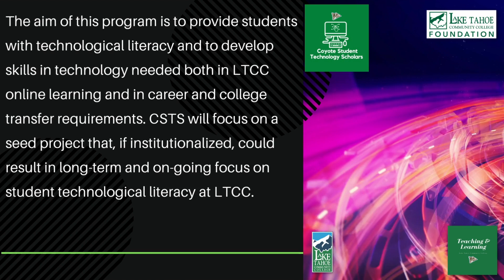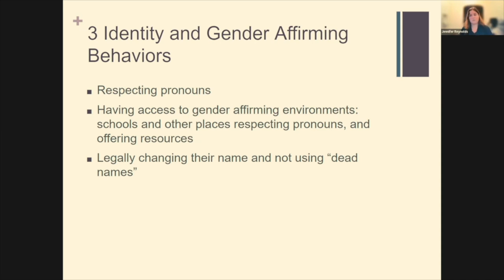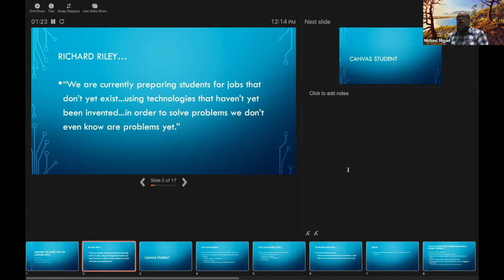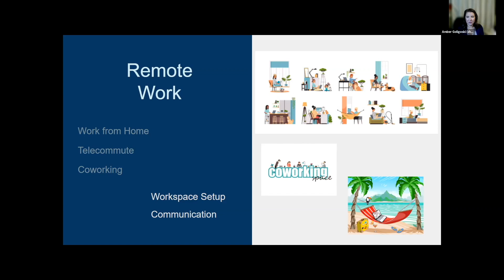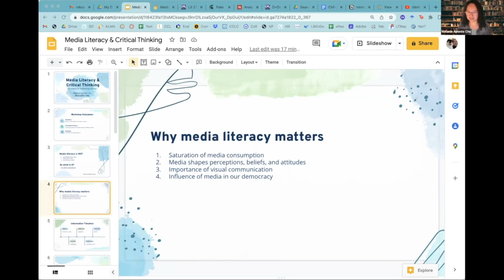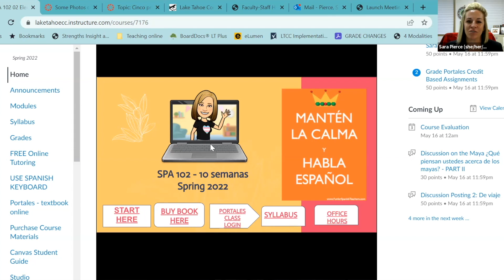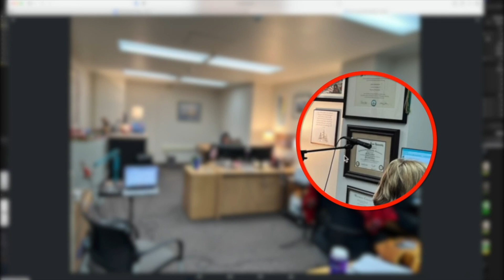LTCC Coyote Student Technology Scholars Foundation Student Success Grant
Grant Leader: Scott A. Lukas
The aim of this program is to provide students with technological literacy and to develop skills in technology needed both in LTCC online learning and in career and college transfer requirements. CSTS will focus on a seed project that, if institutionalized, could result in long-term and on-going focus on student technological literacy at LTCC.